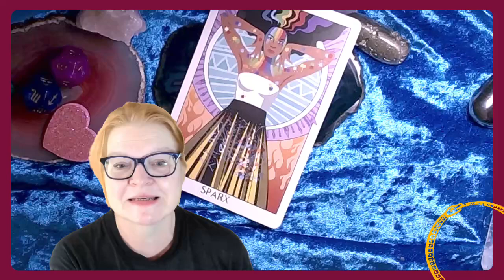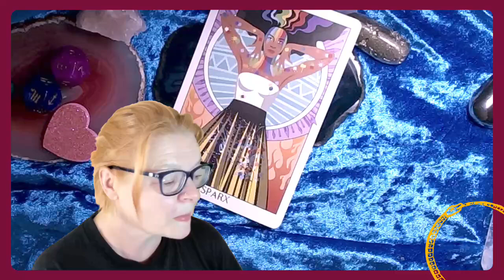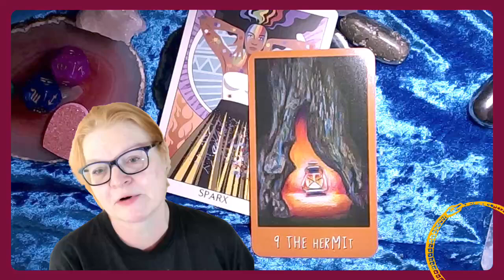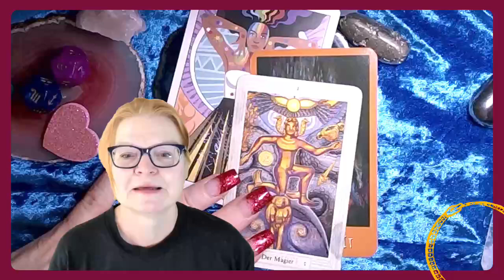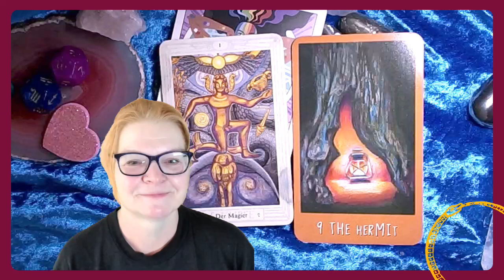Tarot-Tagesgeheimnis vom 16. März 2024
Kirsten gibt dir zur Abrundung des Geheimnisvollen Frühstücksfernsehens täglich um 7:35 Uhr morgens deinen persönlichen "Spiritguide" mit auf deine Reise durch deinen Tag. Tauche ein in die Tiefe des Tarot und entdecke, wie seine Weisheit sich in deinem Leben entfaltet.

 Geheimnisakademie